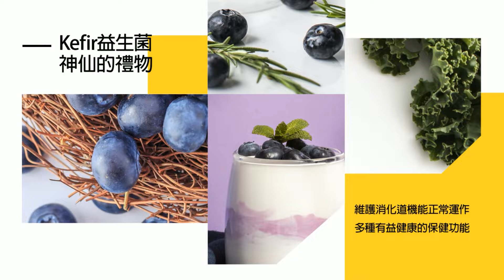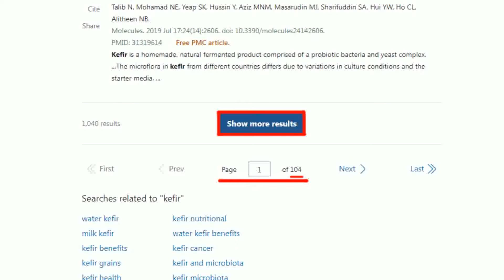【政治發燒題】"不願金門再變戰地"他開第一槍!嗆"彈劾管碧玲" 美媒稱陸將加倍政治作戰｜郭正亮見海警.海巡同框照 示警事態嚴重 美軍登檢2陸漁船 栗正傑:恐讓自己出糗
負責小編:羊編